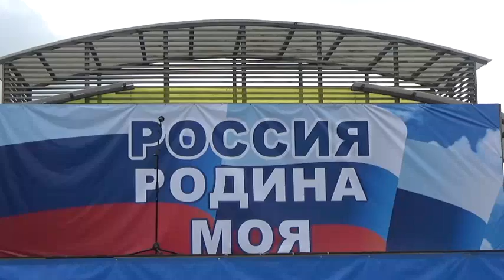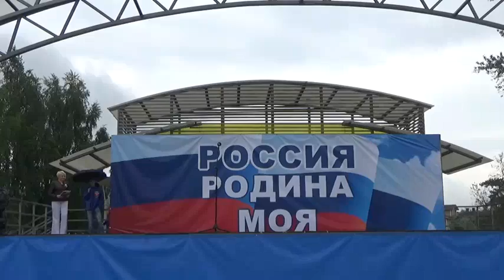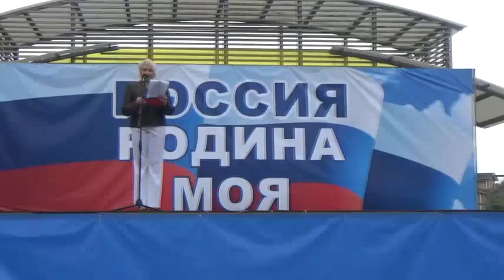День России. Торжественная церемония выноса флага РФ